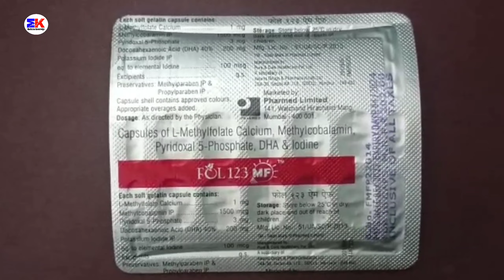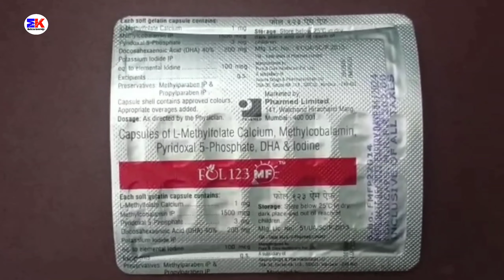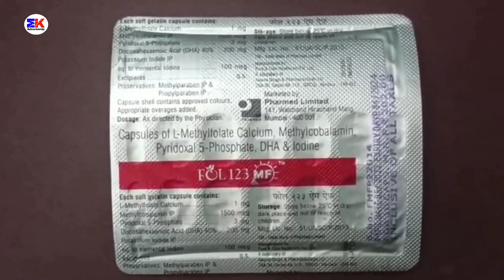Fol 123 MF Tablet | Fol 123 MF Tablet Uses | Fol 123 MF Tablet Uses Benefits Dosage Review in Hindi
kindly note